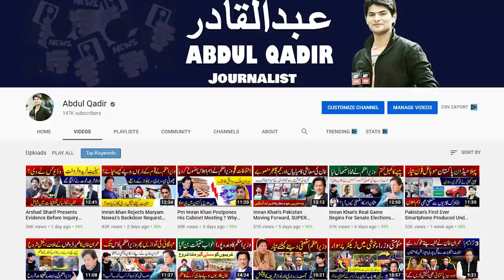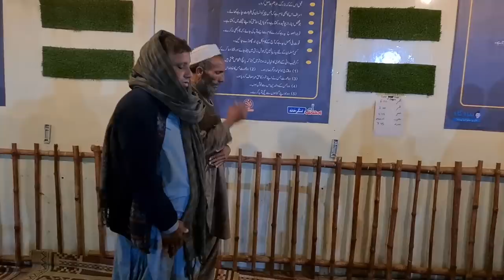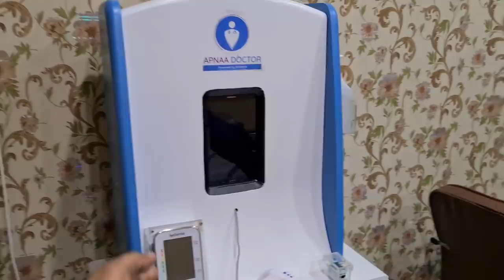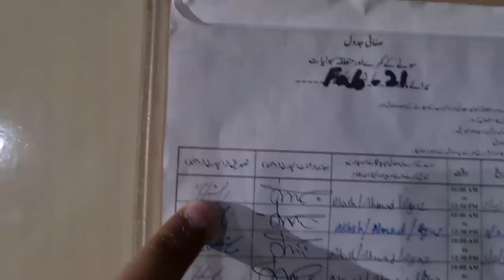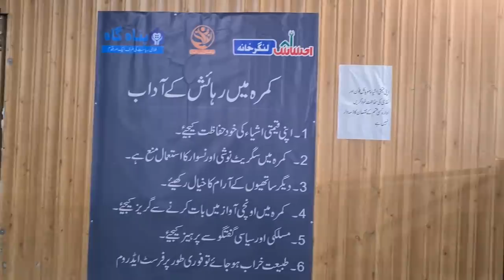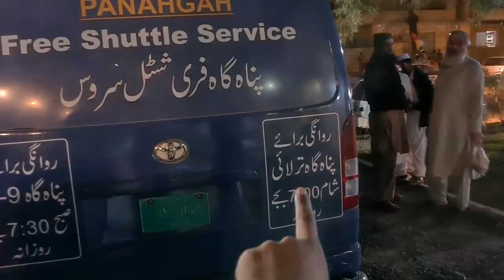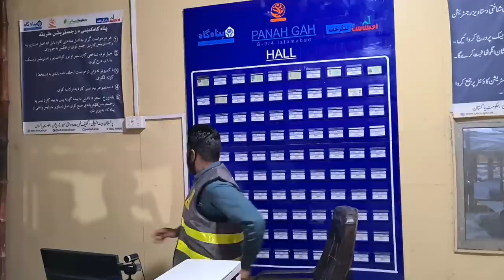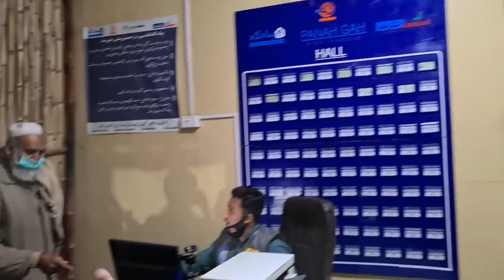How Imran Khan's Panahgah Own The Homeless - A Visit To Shelter Home With Murad Saeed.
How Imran Khan's panahgah homes embrace the homeless - a visit to shelter home with Murad Saeed

Prime Minister Imran Khan has directed all the Cabinet Ministers to visit Panah Gahs and ensure that nobody stays shelterless and hungry in this extreme cold weather. Ehsaas program is committed to ensure that Panah Gahs serve the needy and poor across the country.” Free meal is served to 1,500 people at the Panah Gah everyday. The people, labourers and needy travelers living in the Panah Gah, were happy to find murad saeed with them.